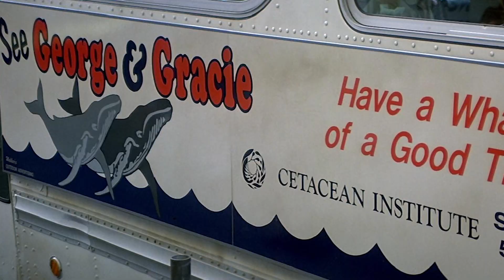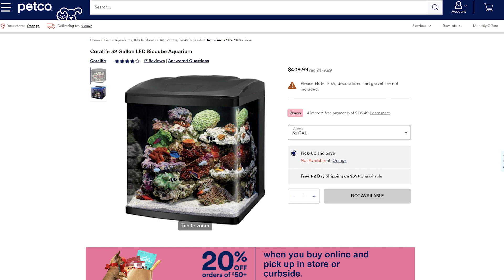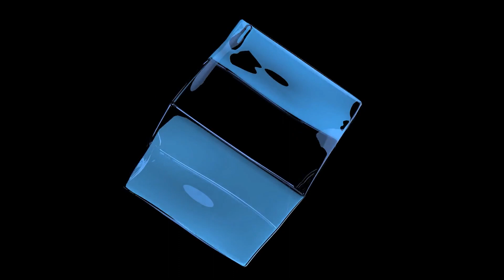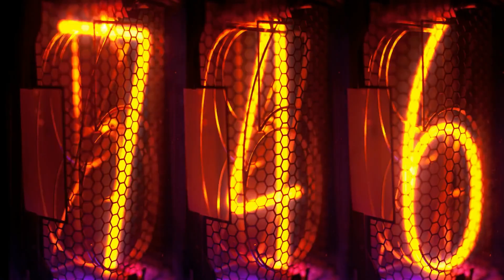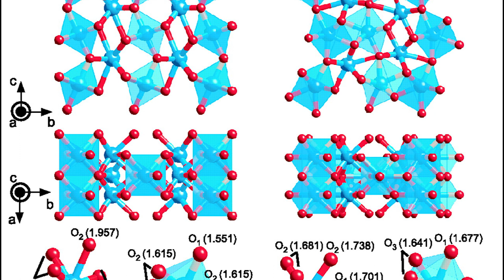Transparent Aluminum: On the Alchemy of Materials Science & Star Trek IV: The Voyage Home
Transparent aluminum was introduced to the public imagination in the 1986 movie, Star Trek IV: The Voyage Home and helped start my fascination with materials science.

Is this material pure fiction or have scientists made progress toward this alchemical solid?

All music written and performed by Christopher Rankin